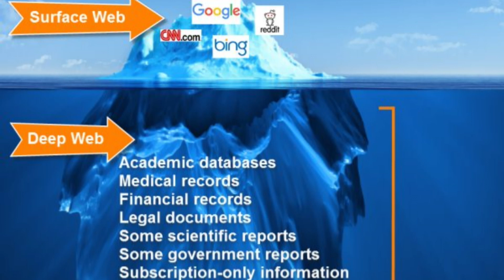Pedofilia con Fortunato Di Noto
Il 5 maggio è la Giornata Nazionale contro la pedofilia e la pedopornografia, istituita nel 2018 con l'obiettivo di prevenire tutti gli abusi e di proteggere i bambini. Affrontiamo l'argomento con Don Fortunato Di Noto, fondatore dell'Associazione Meter che da anni rappresenta un significativo punto di riferimento in Italia nella prevenzione del disagio infantile e nella progettazione di interventi mirati ad un aiuto concreto alle vittime degli abusi sessuali.

00:00 Introduzione
00:31 Perché oggi è importante parlare di pedofilia?
01:31 Ci sono caratteristiche ricorrenti nel pedofilo?
03:42 Il pedofilo è una persona vicina al bambino?
05:00 È possibile identificare diverse categorie del pedofilo?
06:52 Che livelli ha raggiunto la diffusione della pedopornografia online?
08:30 Cosa possiamo fare per combattere la pedofilia?
10:10 Un messaggio per concludere